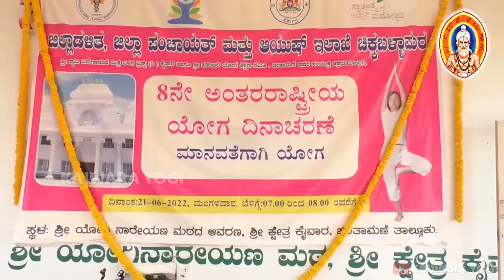ಶ್ರೀಕ್ಷೇತ್ರ ಕೈವಾರದಲ್ಲಿ ನಡೆದ ವಿಶ್ವಯೋಗ ದಿನಾಚರಣೆ||Kaiwara Yogi||yoga day||Kaiwara thathiah